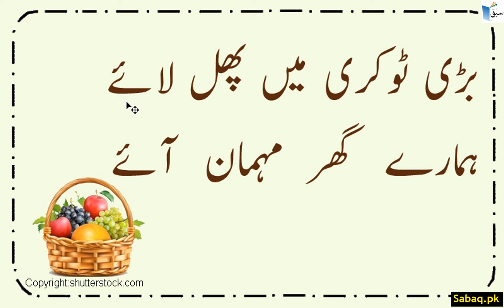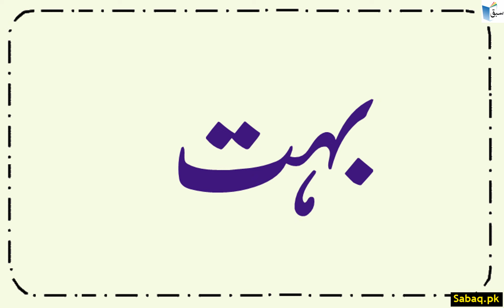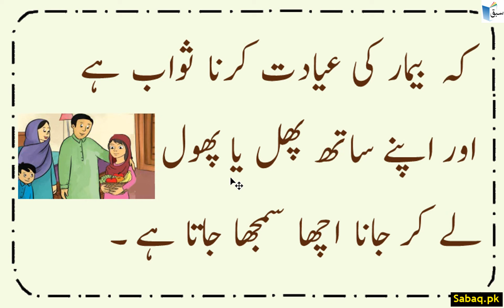Urdu Letter Say ث کی کہانی, Lecture | Sabaq.pk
This video is about: ث کی کہانی, Urdu Lecture | Sabaq.pk |. Practice tests and free video lectures for Physics, Chemistry, Biology, Math’s, Computer Science, English & more subjects are also available at Sabaq.pk. So, subscribe to Sabaq.pk/Sabaq Foundation now and get high marks in your exams.

CLASSES WE COVER AT SABAQ.PK / SABAQ FOUNDATION:

1. KG
2. Class 1
3. Class 2
4. Class 3
5. Class 4
6. Class 5
7. Class 6
8. Class 7
9. Class 8
10. Class 9
11. Class 10
12. Class 11
13. Class 12
14. Class 13
15. Class 14
16. MCAT
17. ECAT
18. CSS

BOARDS WE COVER AT SABAQ.PK / SABAQ FOUNDATION:

1. FBISE
2. Sindh Board
3. KP Board
4. Balochistan Board
5. Cambridge

STUDY MATERIAL WE OFFER AT SABAQ.PK / SABAQ FOUNDATION:

1. Physics Lectures
2. Chemistry Lectures
3. Mathematics Lectures
4. Biology Lectures
5. English Lectures
6. General Science Lectures
7. Computer Science Lectures
8. General Math Lectures
9. Accounting Lectures
10. Statistics Lectures
11. Advance Accounting Lectures
12. Cost Accounting Lectures
13. Practice Tests
14. Physics Practical
15. Chemistry Practical